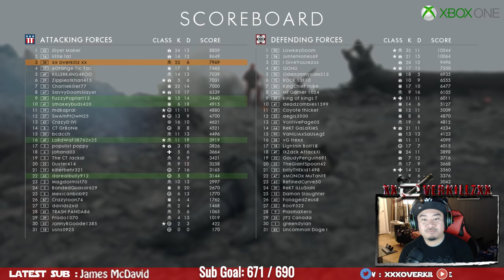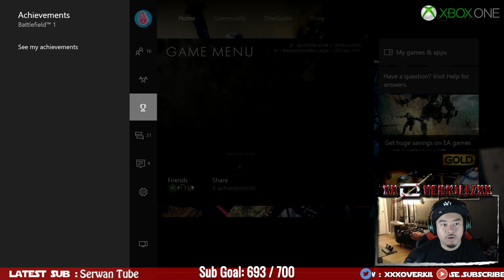Dirty Martini Monday - BattleField 1 - XBox One S/ Ps4 Pro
It's your Boy, Bud, Compadre. OverKillz AKA Rich

For all those who just got the game and need some help playing or need some tips don't hesitate to ask. Come join me on my stream and I'll you along =)

I always loved gaming ever since I was a little kid and will continue to love it till my eyes finally close. I stream just to have fun and hope everyone that comes on here can engage and have fun.

Gamertags:
PS4 - XxOverkillzxX
XB - Xx Overkillz xX
Origin - xxoverkilzxx
Steam - xxoverkillzxx

Streaming Schedule: EST
Mon, Wends, Fri:  8PM
Sat: 4PM

*Guys I know who is always around and in the streams and I'll mod when I need to

Let me say that I really appreciate each and everyone of you who join my stream, Please always remember to Like and SUB =)